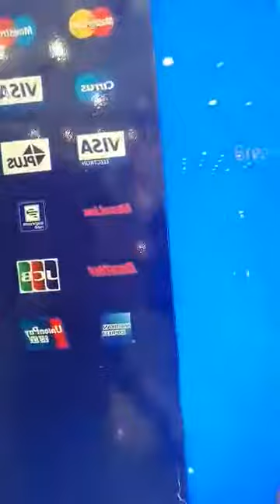Bata na ingon mahal jud daw sa SM.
SM lanang davao